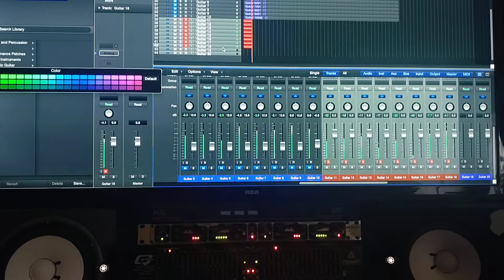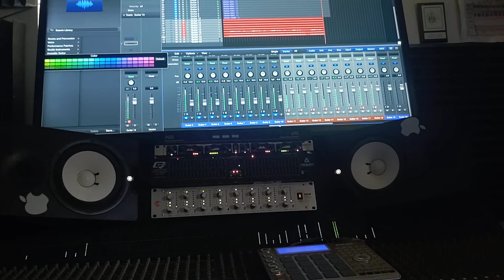Sean Liddy (Music Mix 1) Mountain King 👑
New Website 📱